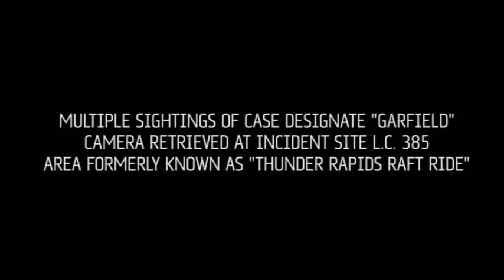Variety Show Trailer - Gar Field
the Gar Field trailer from the Rides Department Night O Fun, version 2.0!